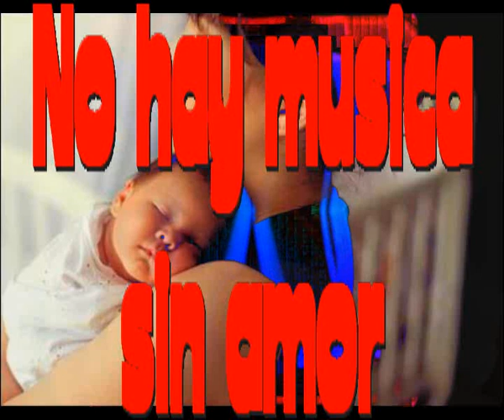No hay musica sin amor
No existe una musica sin amor
El amor no se entiende sin musica
El amor es una sinfonia muy bella
Que nos llega desde alguna estrella

El se mete en el corazon
Con lapices de colores
Para decorar al mundo
Eso hace el amor

El es en verdad un gran mago
Que hace que lo feo sea bello
Nacen en tus ojos destellos
Te rellena la vida de alagos

El amor rompe las rutinas
Luego ellas rompen al amor
Manterner el amor en su llama
Nunca romper el candor

En los ojos se nos nota el amor
Ellos lo ven todo de un bello color
Una mirada puede cambiar la vida
Si ves que el amor se marcha, frena su huida